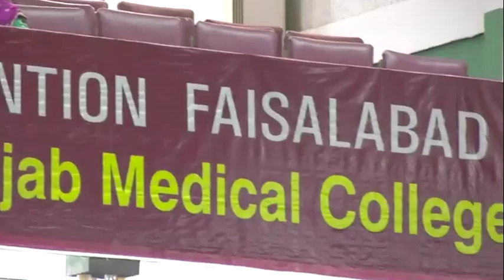Thematic talk وانفقو مما رزقنٰکم || Khalil ur Rehman Chishti || PIMA Punjab Convention 2023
18th Biennial Convention of Pakistan Islamic Medical Association Punjab held at Punjab Medical College/ Faisalabad Medical University on 7th May 2023.
Topic: Thematic talk وانفقو مما رزقنٰکم
Speaker: Khalil ur Rehman Chishti (Islamic Scholar)